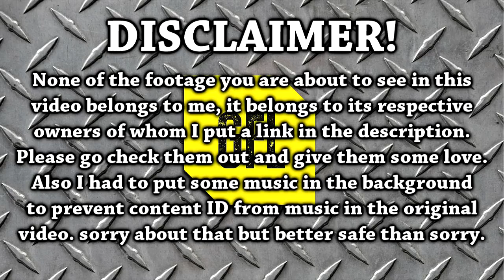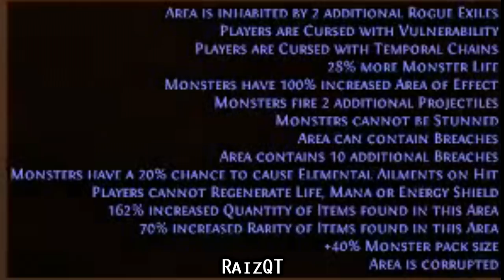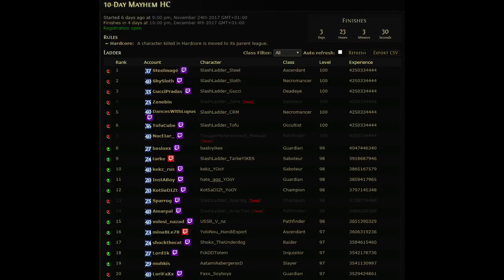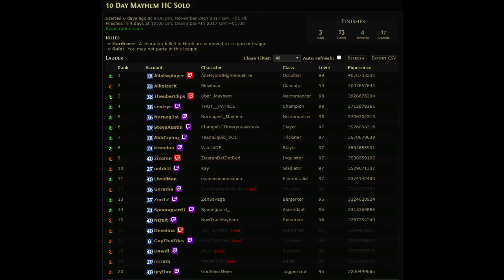Path of Exile 3.0: 10 Days Mayhem Race DAY #5-6 Highlights and Ladder Recap